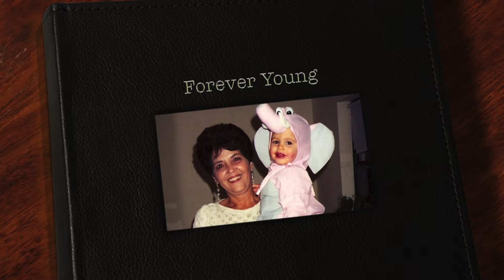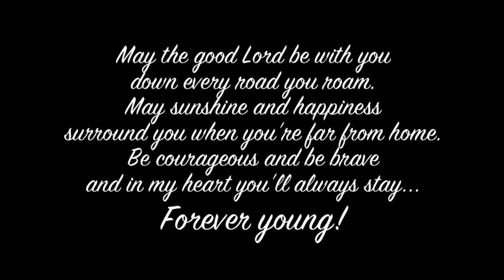Forever Young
A 'through the years' look at Alexandra Azcuy and Nicolas Azcuy.